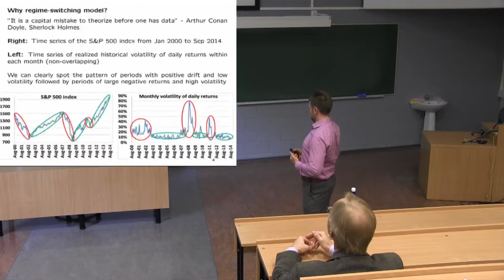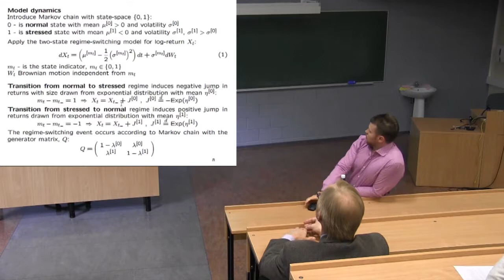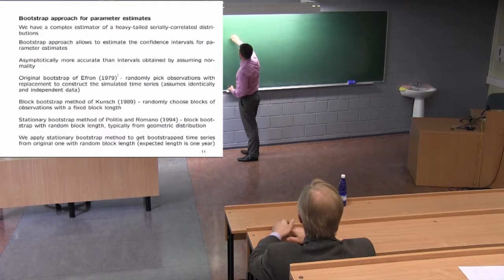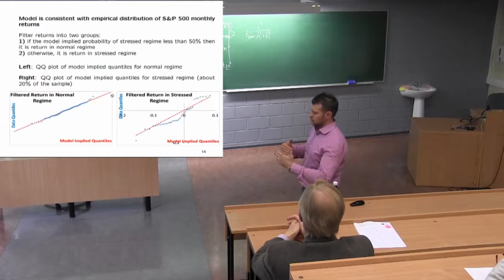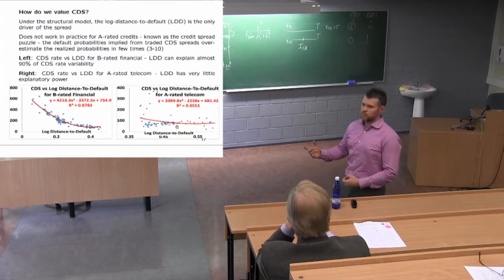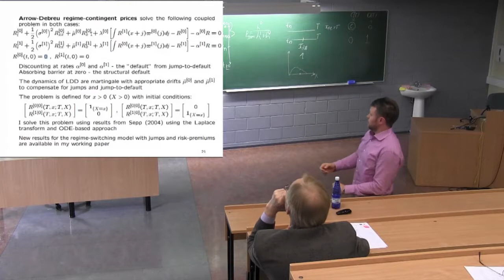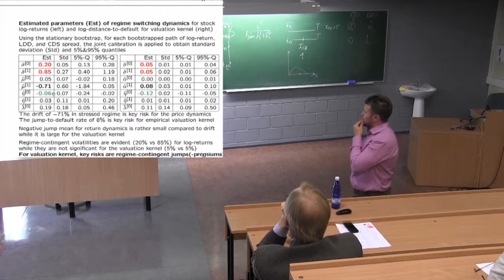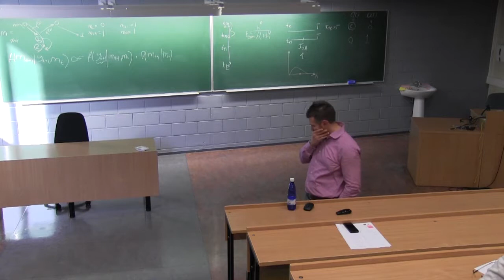Structural default model with regime-switches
Artur Sepp presents a structural default model with regime-switches and illustrates the estimation of joint dynamics of stock prices and CDS spreads. The presentation took place at Tartu University on the 30th September 2014